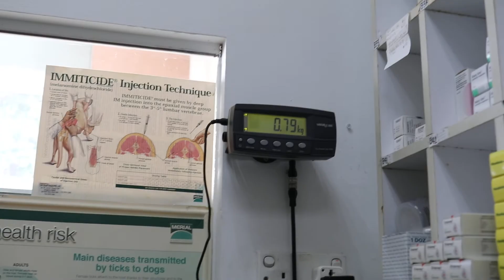A guinea pig wheezes and pants. Pt 2. DAY 1.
Day 1 of treatment